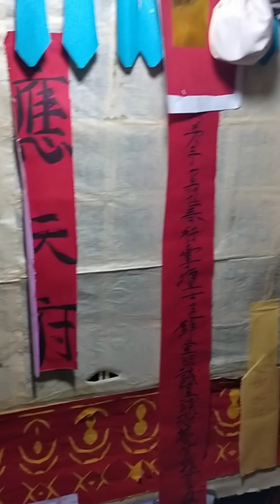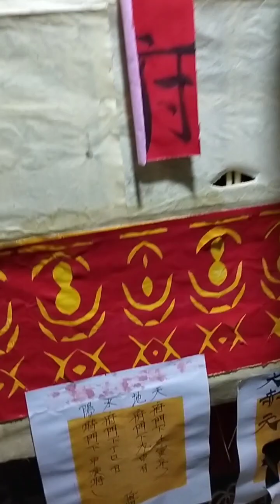23 tháng 2, 2023